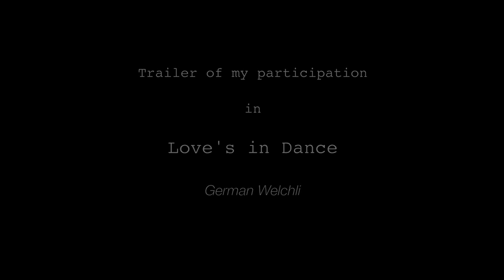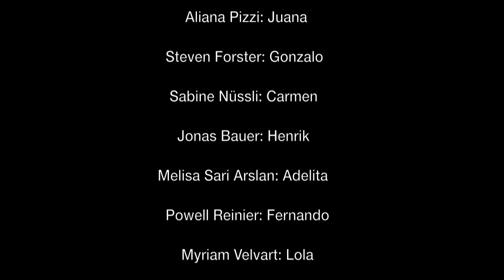German Welchli (Xotico) in Love's in Dance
Trailer of my participation in Love's in Dance (2013/14).
- Theater Rigiblick. Zürich.
- Theater Tak, Liechtenstein.
- Kurtheater, Baden.

xotico.flavors.me